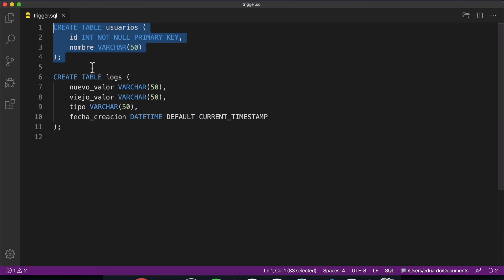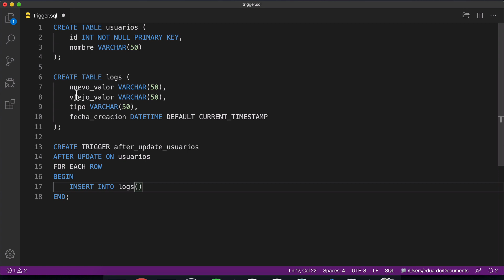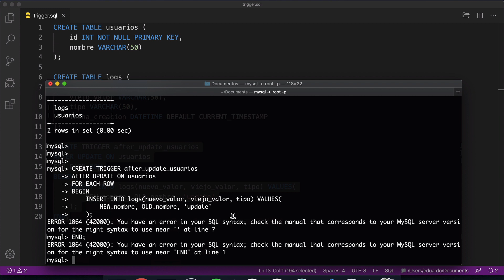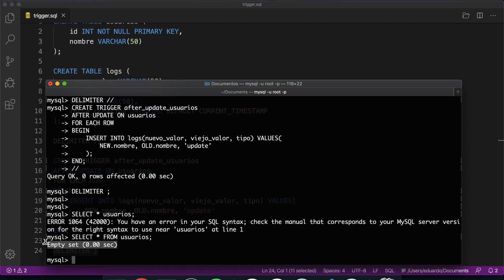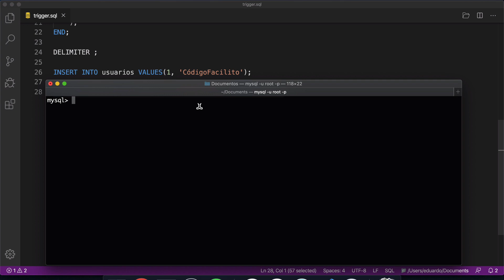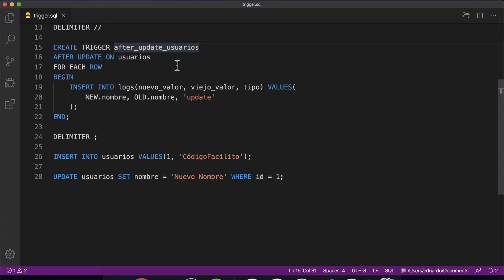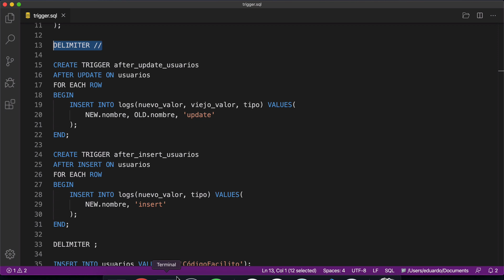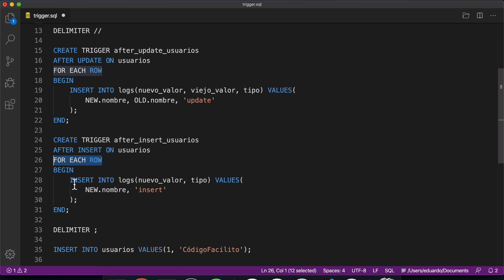¿Qué son y cómo funcionan los triggers?